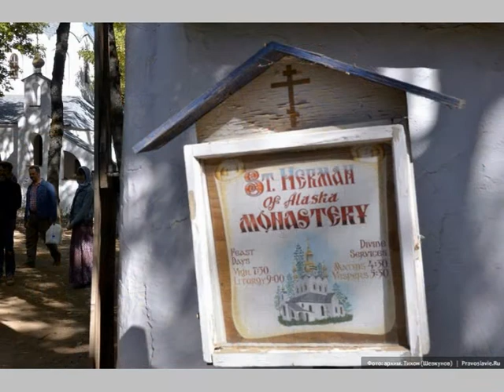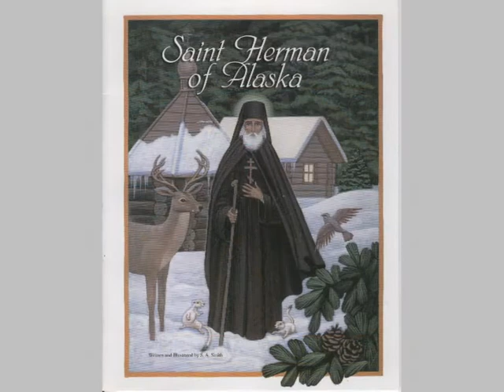Святой преподобный Герман Аляскинский